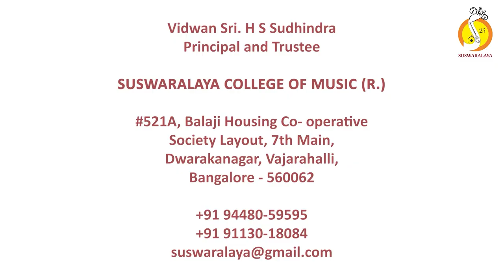16 Karedalu Tanna Magana - Desh - Adi - Helavanakatte Giriyamma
Karedalu Tanna Magana
Raga : Desh
Tala : Adi
Composer : Helavanakatte Giriyamma

Vocal : Smt.Anagha Yoganand & Kum.Aishwarya Manikarnike
Violin : Sri.G Venkatesha Joyser
Mridanga : Sri.S Ashok
Ghata : Sri.Hariharapura K Abhijith